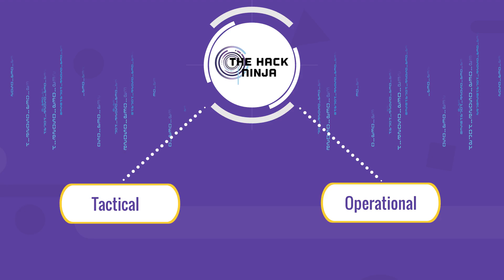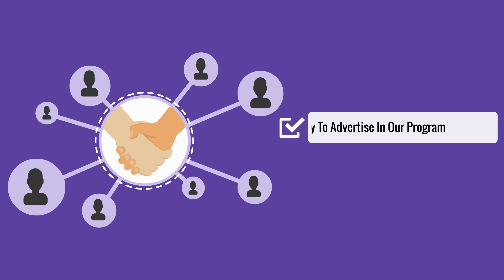The Hack Ninja Cybersecurity Education Program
The Hack Ninjas Cybersecurity Education Program is a master class led by an expert ethical hacker with an impressive track record, including top national exam scores and dual master’s degrees in Information Systems and Cybersecurity.

Our education program is tailored for business owners, IT professionals, those needing continuing education credits, and individuals exploring a career in cyber security, this comprehensive program delves into both foundational concepts and expert-level insights in the field.

Participants will explore critical areas such as common threats, compliance requirements, risk management with third-party vendors, and the intricacies of phishing attacks. The curriculum also covers physical security concerns, the art of ethical hacking, and the role of artificial intelligence in both cyber security and cyber threats. With a focus on practical applications, attendees will learn to protect their business reputation, data governance, and the latest hacking tools and techniques.

The program not only equips participants with essential skills but also offers ongoing learning opportunities, including new modules and webinars added annually, ensuring they stay ahead in the ever-evolving landscape of cybersecurity.